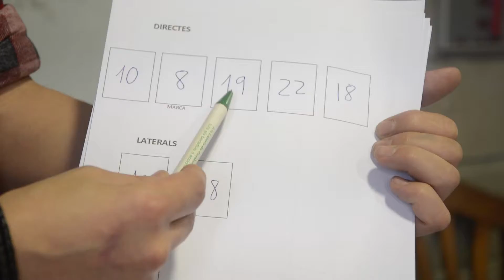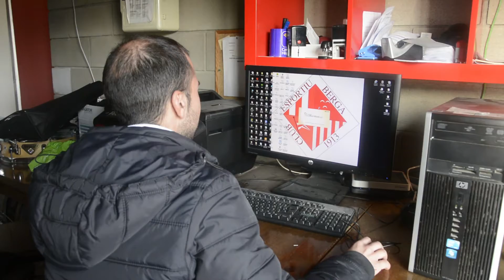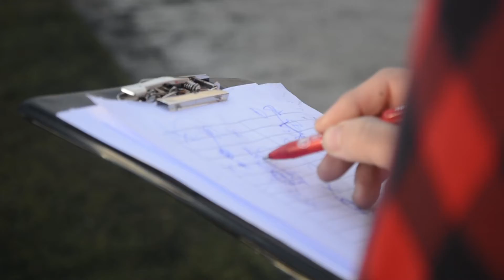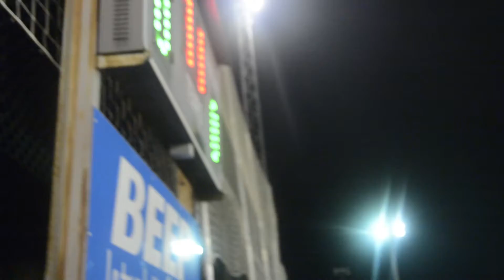Com viu i treballa un partit el cos tècnic del Berga?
Passem el partit entre el Berga i el Parets al costat del cos tècnic del conjunt blanc i vermell